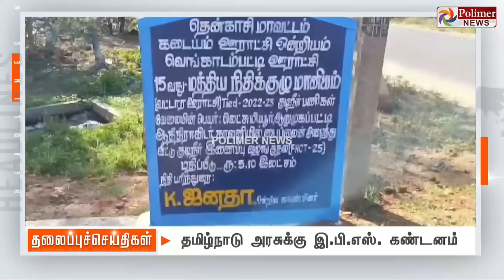Today Headlines - 07 AUGUST 2023 | இரவு தலைப்புச் செய்திகள் | Night Headlines | Polimer News